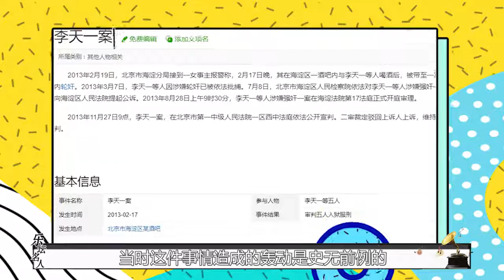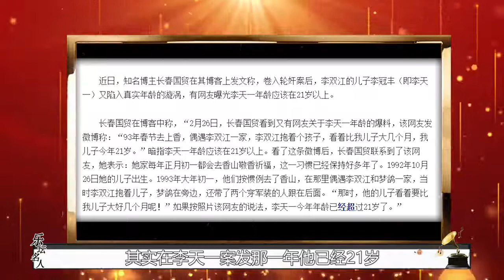破案了！21变17？李天一偷改名字将出狱，李双江：有事找干爹撑腰